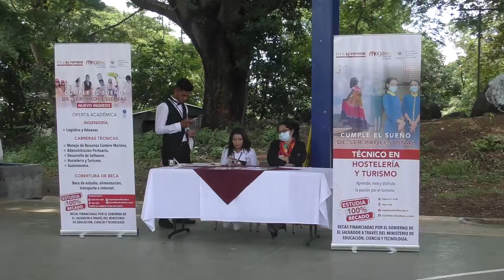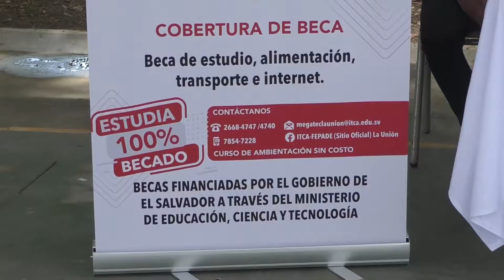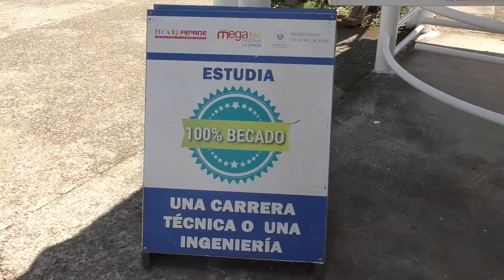OFERTA ACADÉMICA QUE OFRECE EL ITCA-FEPADE DE LA UNIÓN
Con el objetivo de dar a conocer la oferta académica que ofrece para el 2023 el ITCA – FEPADE de La Unión, participó en la actividad denominada “Open Campus”, que se desarrolló en el Complejo Educativo “Gregorio Álvarez Núñez”, del cantón Amapalita del municipio de La Unión.